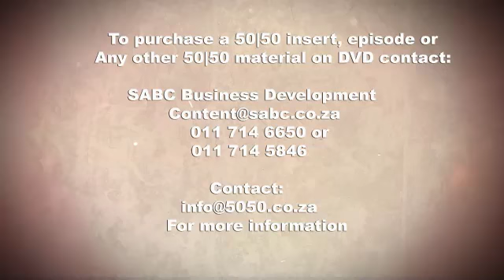Wild Dogs- Update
Bonne heads off to the Kruger to sniff out an update on the painted wolves of the Kruger, and more importantly, to see if ‘Lightening’, the famous ten year old alpha male with the lightning bolt colouration is still top dog!